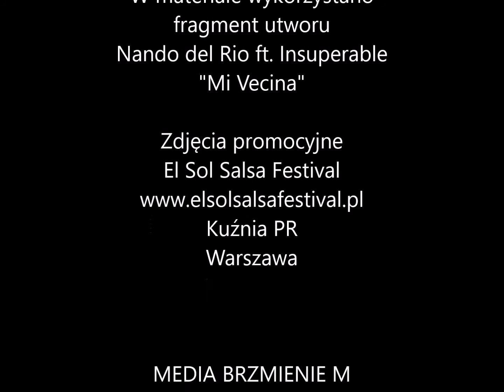EL SOL SALSA FESTIVAL WROCŁAW 2015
EL SOL SALSA FESTIVAL
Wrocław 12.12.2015